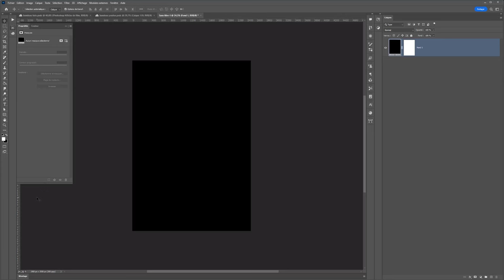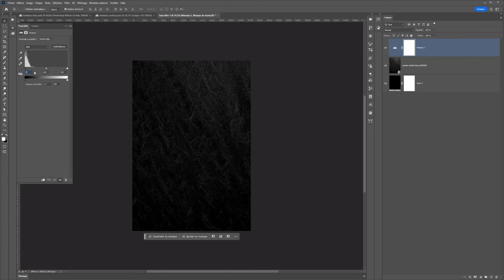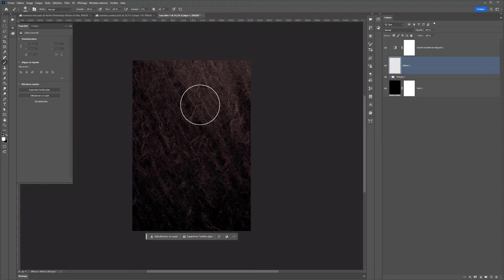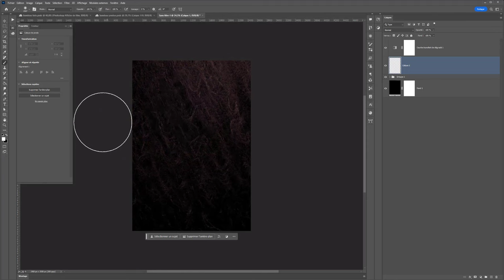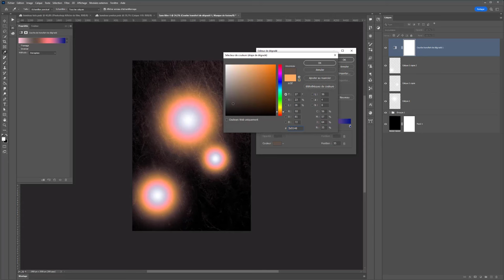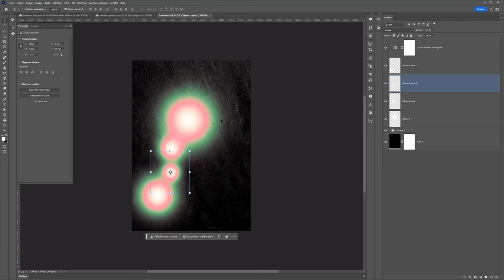Création d'un effet morphing dégradé dans Photoshop CC